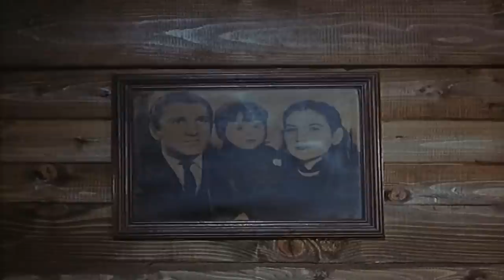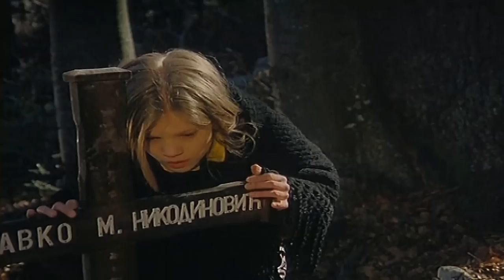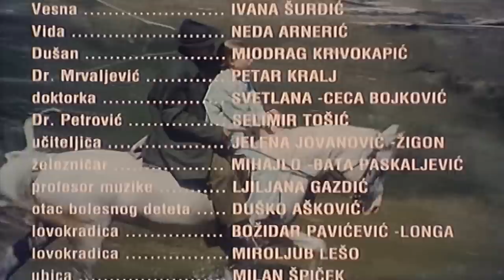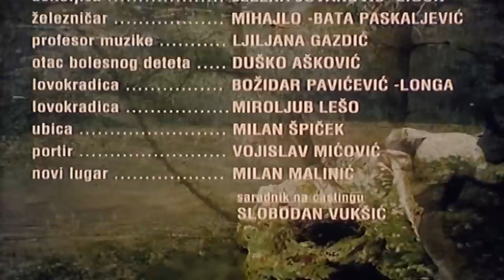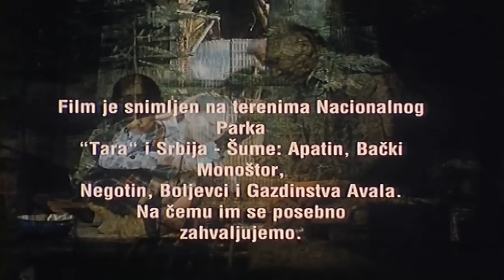Ptice koje ne polete (1997) | Film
Lekari su maloj Vesni predvideli još samo godinu dana života. Teško obolelu devojčicu odvodi njen deda na planinu gde je živeo. Nakon tri meseca roditelji odvode malu Vesnu u grad na kontrolni pregled. Videvši dobijene rezultate pregleda konzilijum lekara nije mogao da poveruje da se radi o istoj devojčici. Na pitanje čime ju je deda osim lekova lečio, odgovor Vesne bio je - prirodom! Međutim, u ovoj istinitoj priči sudbina se poigrala sa malom Vesnom... Film je režirao Petar Lalović.

Uloge: Velimir Bata Živojinović, Ivana Šurdić, Neda Arnerić, Miodrag Krivokapić Brik, Petar Kralj, Svetlana Bojković, Bata Paskaljević